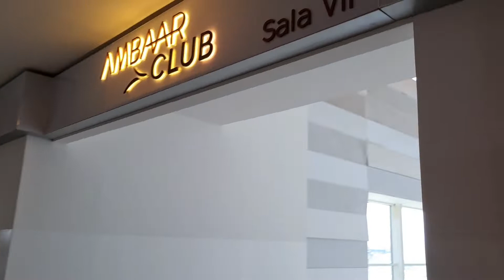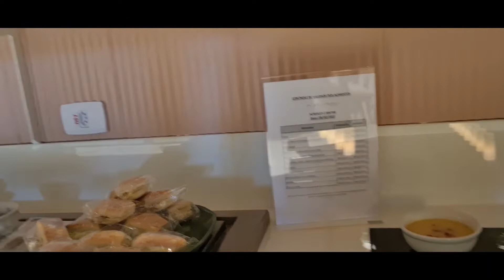Sala vip Ambaar Club Viracopos